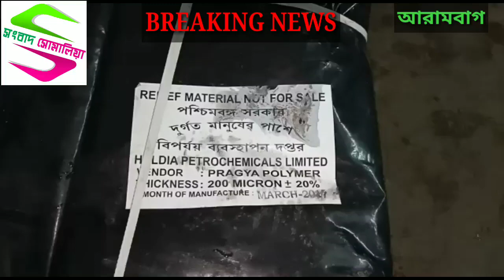বুলবুল মোকাবিলায় দুর্গতদের পাশে আরামবাগ পৌরসভা। খোলা হল কন্ট্রোল রুম, থাকছে মেডিকেল টিম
Sambad Somalia @ বুলবুল মোকাবিলায় দুর্গতদের পাশে আরামবাগ পৌরসভা। খোলা হল কন্ট্রোল রুম, থাকছে মেডিকেল টিম